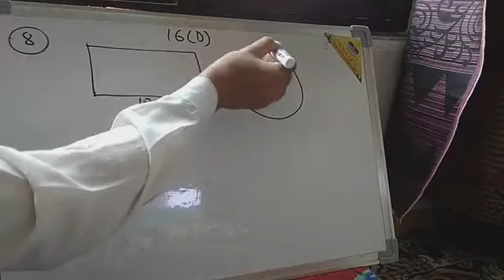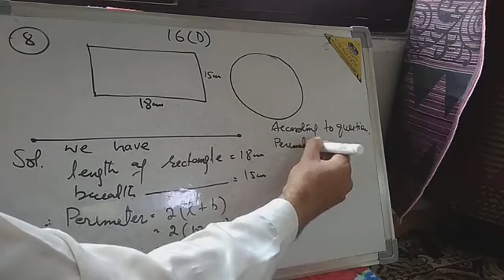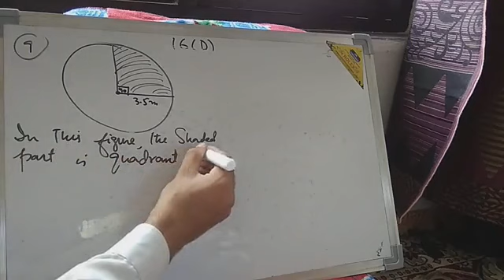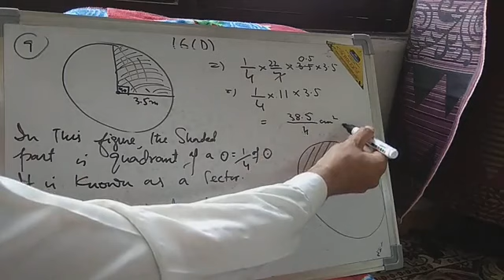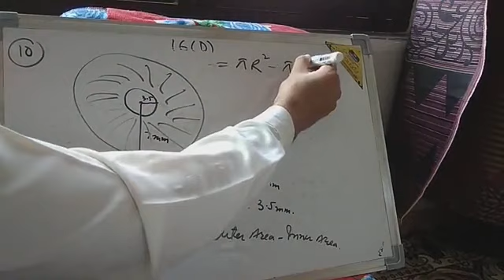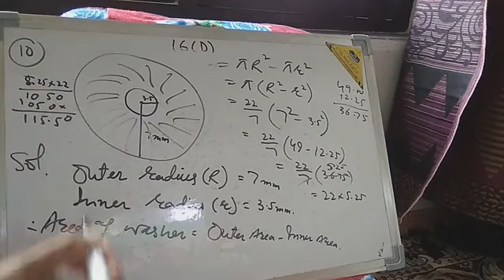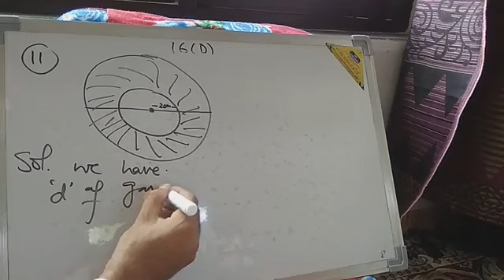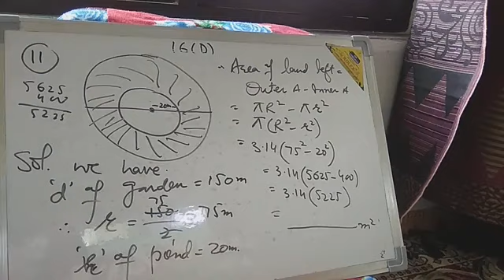Class 7 maths ex 16d Q no (8, 9, 10 & 11)